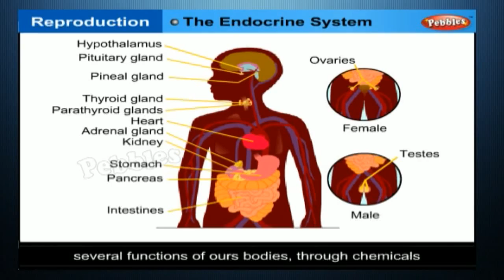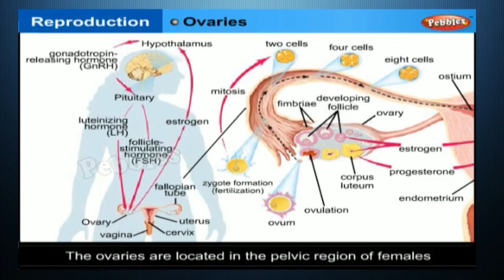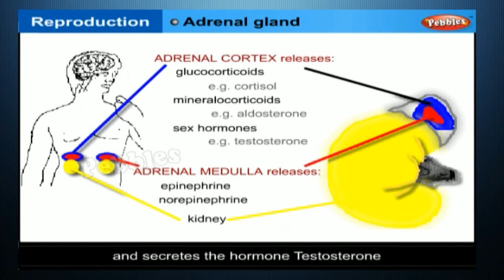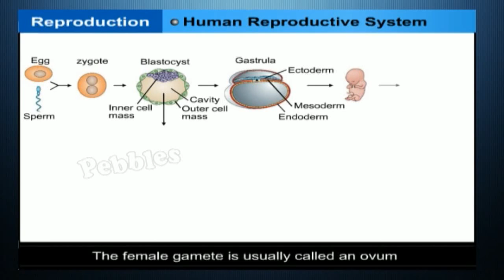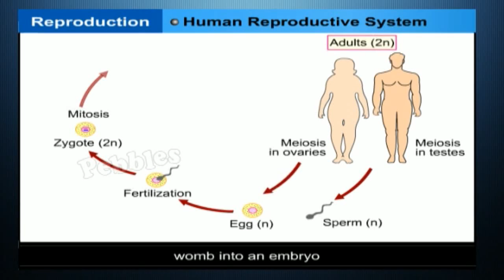Reproduction | 8th Std CBSE Science syllabus